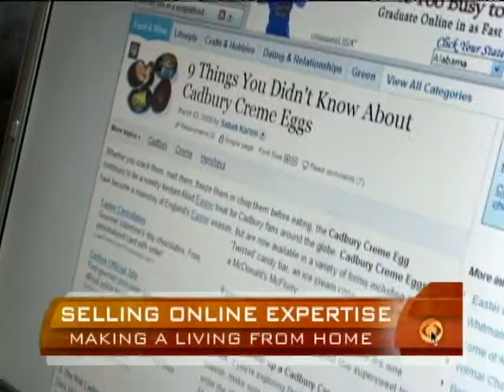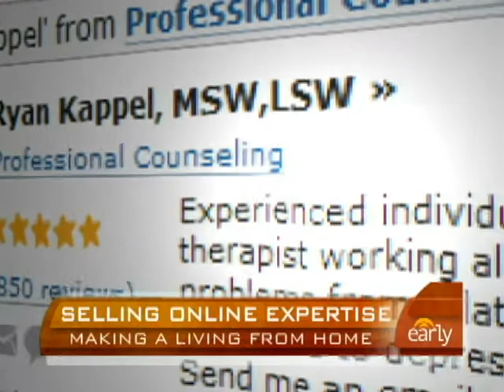Selling Online Expertise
Some experts sell their knowledge on the internet through advice articles. Daniel Sieberg reports.   Harry Smith spoke with Liveperson.com's Robert LoCasicio about how to get involved.